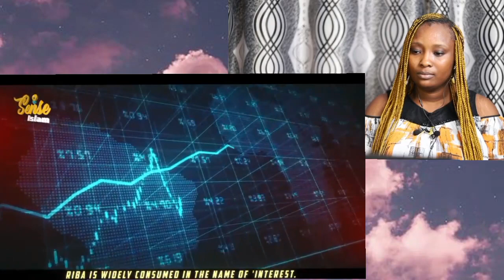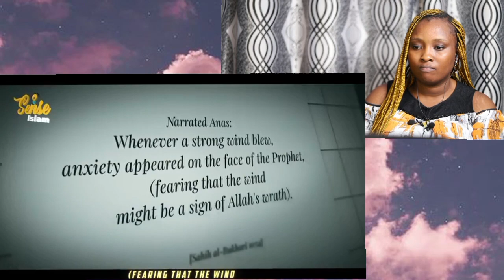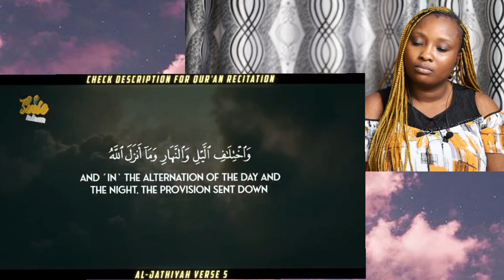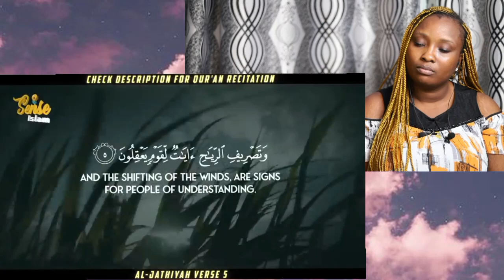Something SHOCKING Happened In MECCA, Then ALLAH Sent Help Immediately (Oh! What's Going On?)